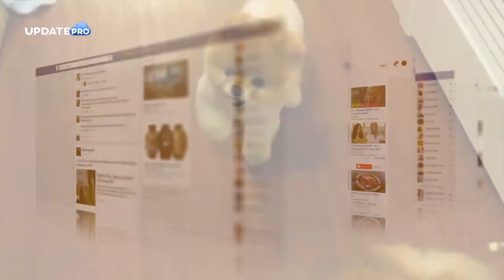BERUNTUNG BISA PELIHARA HEWAN INI! Inilah 10 Hewan Terkecil yang Masih Ada Di Dunia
Jenis-jenis hewan di dunia ini sudah banyak sekali, dan mereka dikenal karena keunikannya, sertanya memiliki ciri has tersendiri. seperti Mempunyai Bulu yang indah, tubuhnya kecil, corak warnah yang indah dan penampilan yang imut ataukah karena racunnya yang mematikan dan sebagainya. Tapi Update Pro kalini akan membahas hewan yang terkenal karena ukurannya yang sangat kecil dan lucu. Berikut 10 hewan paling kecil dan lucu di dunia.